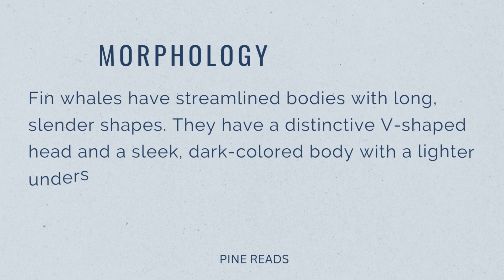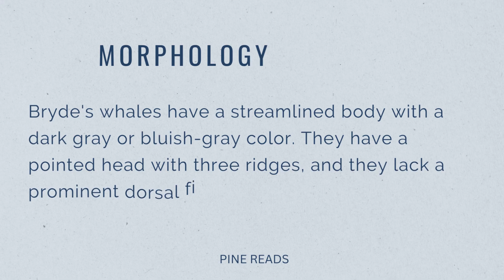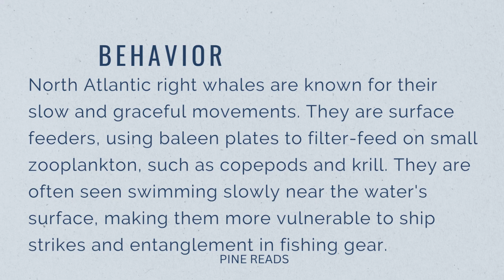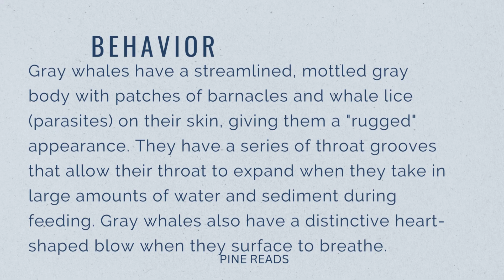10 World's Largest Whales: Fascinating Behaviors and Morphology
Dive into the majestic world of the ocean's gentle giants with our captivating video, "10 World's Largest Whales: Fascinating Behaviors and Morphology." Join us on an awe-inspiring journey as we explore the fascinating lives of these magnificent creatures and delve into the secrets of their impressive size and unique behaviors.
What to Expect:

Insights into Their Behavior: Discover the extraordinary behaviors exhibited by these colossal marine mammals. Learn about their intricate communication systems, feeding habits, migration patterns, and social structures. Witness their breathtaking acrobatics as they breach and play in the open waters.

Exploring Their Morphology: Delve into the anatomy of these awe-inspiring creatures, examining their unique physical features that make them perfectly adapted to life in the ocean. From their colossal size to their intricate baleen plates and echolocation abilities, each aspect of their morphology serves a specific purpose in their survival.

Conservation Efforts: Gain an understanding of the conservation challenges these magnificent animals face in our rapidly changing world. Learn about the efforts being made to protect their habitats and ensure their survival for generations to come.

Stunning Footage: Immerse yourself in breathtaking visuals and rare footage of these giants gracefully navigating the ocean depths. Our video captures mesmerizing moments of these creatures in their natural habitats, giving you a glimpse into their mysterious world.

Educational and Inspiring:

Our "10 World's Largest Whales: Fascinating Behaviors and Morphology" video is not only a visual treat for nature enthusiasts but also a valuable educational resource for students, researchers, and anyone intrigued by marine life. Through this video, we aim to foster a deeper appreciation for these gentle giants and inspire a collective effort to protect and preserve the precious biodiversity of our oceans.

So, come aboard this unforgettable expedition as we uncover the wonders of the world's largest whales, celebrating their magnificence and the critical role they play in maintaining the delicate balance of marine ecosystems. Don't miss this incredible journey; hit the play button now and let the enchanting world of whales captivate your heart and mind!